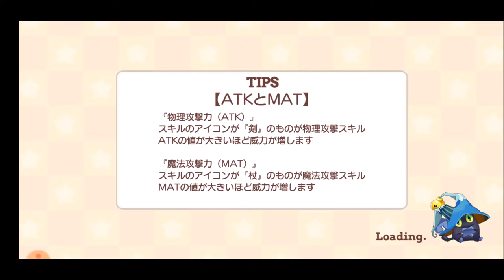【きららファンタジア 】メインクエスト6章 進め！デバッグ探検隊！（1） ステラのまほうのキャラ登場【291】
【292】メインクエスト6章 進め！デバッグ探検隊！2 これはバグですね：